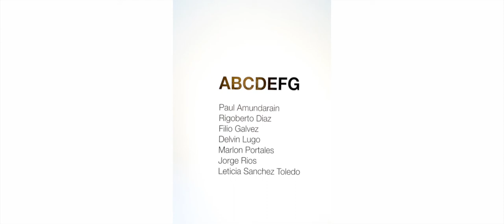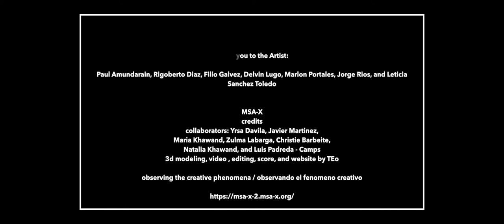Pan American Art Projects 'Abcdefg, Collective"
Abcdefg, Collective Exhibition View worksPan American Art Projects is excited to announce ABCDEFG, a group show featuring the works of mainly Miami based artists Paul Amundarain, Rigoberto Diaz, Filio Galvez, Delvin Lugo, Marlon Portales, Jorge Rios, and Leticia Sanchez Toledo. ABCDEFG will be on view from June 25 to August 20, 2022, with an opening reception for the artists on Saturday June 25, from 6 to 9 pm. ABCDEFG brings together seven practices through which artists articulate their own forms of commons with different artistic manifestations, such as painting in its most academic representation, an expanded and contemporary version, as well as non-traditional interpretations involving drawing, and installation. This show is a frivolous ode to the complexity of culture of our days, its meta definitions, hypersensitivity, automation: it is a call to attention to the details of life, to what we are. It is why we quote Rosalía's song “ABCDEFG”, where the singer returns to the primitive and simple way of associating the letters of the alphabet with words, expressions and events that are in popular slang. She omits letters, she makes up words or “miswrites” them. It is a break from over-thinking the conceptual searching in life, which looks more beautiful the simpler it is. ABCDEFG will be accompanied by a scheduled programming of movie screenings curated by Filio Galvez. –“ABCDEFG” - RosalíaA de Alfa, Altura, AlienB de BandidaC de CoquetaD de DinamitaE de Expensiva, Emperatriz, Enigma, EnteradaF de Flux AeonG de GuapaH de HonduraI de Inteligencia ArtificialJ de JinetaM de Motomami, Motomami, MotomamiMotomami, MotomamiN de "Ni se te ocurra ni pensarlo"O de OrquídeaP de PatronaQ de Qué reinonaR de Racineta, Racineta, RangoRacineta, RangoS de SataT de TitánicaU de UltrasonidosV de VendettaW de Willy ColonDe Winterfall tambiénX de "Te despejo la X en un momento"Y de Yenes, de YantasY Z de Zarzamora, o de Zapateao' o de Zorra también